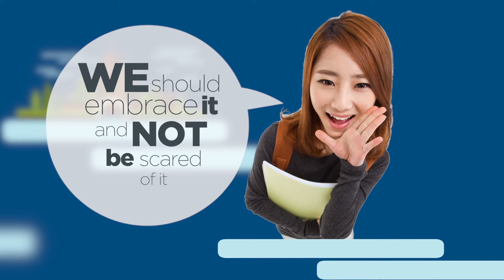Be safe stay well – Importance of safe sex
Sexual health and safe sex is about healthy relationships and protecting each other.